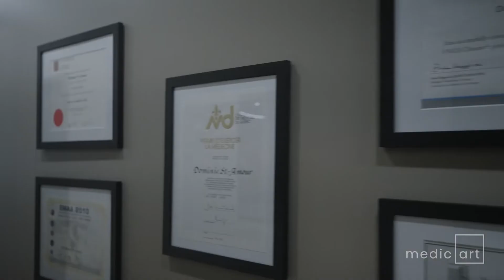Portrait de la clinique Medicart Montréal - Phlébologie et Médecine esthétique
Chez Medicart Montréal, nous avons développé une expertise inégalée dans le traitement des varices et des maladies variqueuses sans chirurgie depuis 1963.

Alliant expertise et formation continue, l'équipe sous la direction médicale de Dr Dominic St-Amour se démarque par son expérience de plus de 60 ans en phlébologie et par son approche avec la patientèle qui répond aux plus hauts standards établis par le réseau Medicart.

Traitements offerts chez Medicart Montréal :

Phlébologie :
   - Sclérothérapie conventionnelle
   - Écho-sclérothérapie
   - Traitement endoveineux par radiofréquence Venefit

Médecine esthétique :
   - Injections de neuromodulateurs
   - Agents de comblement
   - Plasma riche en plaquettes (PRP)
   - Cellulite et remodelage corporel
   - Peelings

Venez nous rencontrer pour un traitement de phlébologie ou de médecine esthétique en toute sécurité !

1100, avenue Beaumont, suite 205, Ville Mont-Royal (Québec) H3P 3H5

Dr Dominic St-Amour - Directeur médical
Dr Michel Zummo | Dr Alexis Du Cap | Dr Jean-Michel Cérat
Dre Sonya Ghalehii | Dre Karine Turcotte | Dre Erika Morissette | Dre Émilie Parenteau